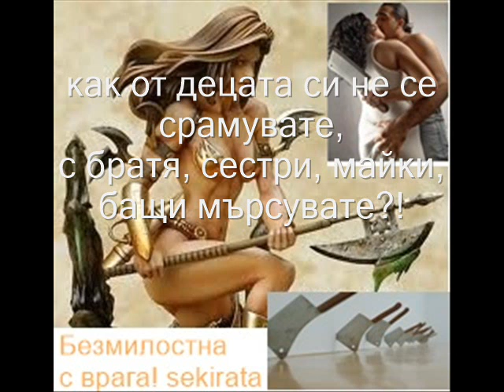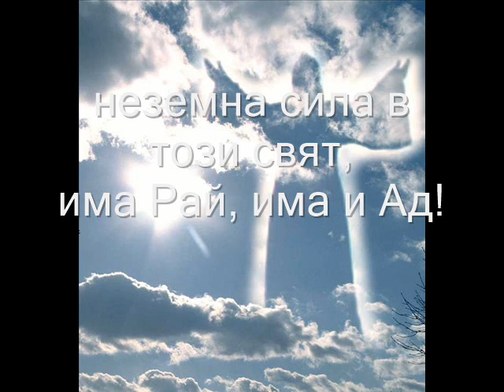Prodajnici na rod Rodina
Prodajnici na rod Rodina poezia sekirata